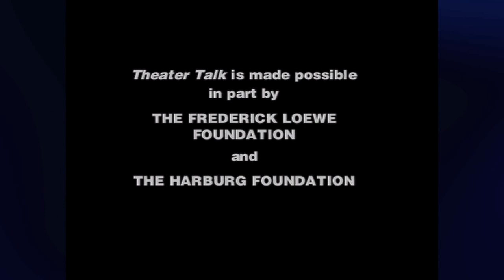Theater Talk- Patrick Marber, Julie Halston, and Lea DeLaria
In an exclusive New York television interview, British playwright, Patrick Marber, describes his provocative new work, "Closer" (now at The Music Box Theatre, starring Natasha Richardson), as a play where the characters, "all meet, fall in love, fall out of love, have sex and betray each other."

"This a play about love, and sex, and loneliness and the need we all have to find a soul mate and be happy," he tells hosts Michael Riedel and Susan Haskins. He portrays his characters as, "Four nice people who behave badly, rather than four horrible people who behave badly... I love my characters, and would be very happy to spend time with all of them."

Later on this week's THEATER TALK, actor/comedians Lea DeLaria and Julie Halston, now appearing Off Broadway in Paul Rudnick's play "The Most Fabulous Story Ever Told." In a funny and sometimes irreverent conversation, the two performers discuss the difference between their approaches to doing stand-up comedy and plays. They also candidly share their reactions to the show posting a closing notice shortly after they both joined the cast. In addition, DeLaria explains why she believes her last Broadway show "On the Town" closed prematurely.